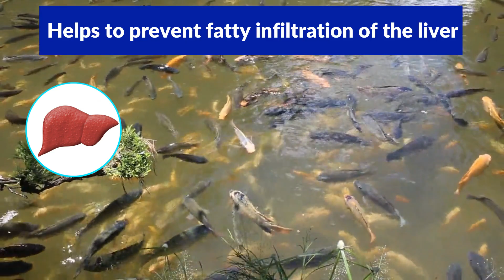SEALIV XL - Liver Tonic For Fishes | Aqua Feed Supplement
वेबसाइट SEALIV XL - Liver Tonic For Fishes | Aqua Feed Supplement